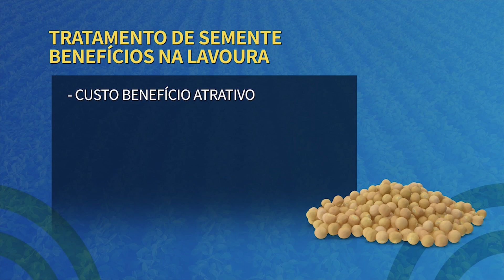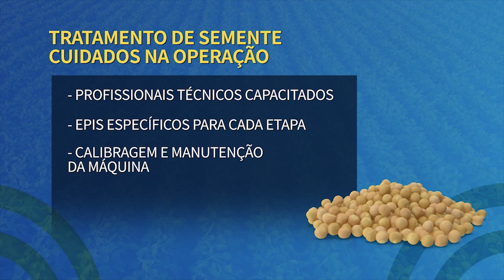Agro Nacional: Episódio 02 - bloco 02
Entenda a importância da aclimatação para a saúde do animal. Agro Nacional destaca a necessidade do gado se adaptar ao novo habitat.